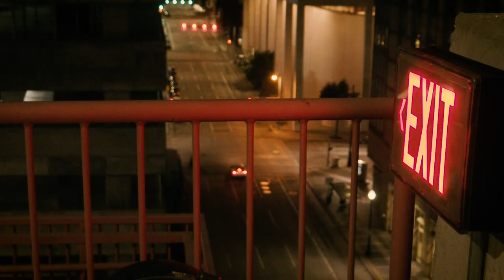Shanny - Do or die (Official Video)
WYM Drops in January.

The Brighter Side Records.